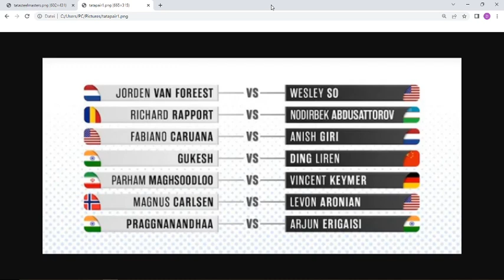Standings Results Tata Steel Masters 2023 with Carlsen, Wesley So, Vincent Keymer and Praggnanandhaa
Bitcoin:   1LYyAKQBAsB1xM4Jo8XfaAbXogfbNHUyFE

                                           (BIC:  NORSDE51XXX)

Americas Cardroom (ACR):   DonkMopsi

Saturday is the first round of the Masters (and also the Challengers) in the very traditional Tata Steel Tournament 2023 in Wijk aan Zee. The 85th Wijk aan Zee event promises to be more than exciting: In the Masters we will see young and upcoming talents like D. Gukesh, A. Erigaisi, Abdusattorov, Keymer and R. Praggnanandhaa - they meet the experienced top GM's such as Magnus Carlsen (World Chess Champion), Ding Liren, Caruana, Aronian and Wesley So, and also the Challengers group offers a very interesting line-up. (Jan-Krzysztof Duda is not there.)

Live Commentators: Peter Svidler, Laurent Fressinet and David Howell!

Tata Steel chess news: So far Nihal Sarin won the rapid chess tournament and Arjun Erigaisi the blitz chess event.

Hans Niemann reached 2700 FIDE Elo Rating! (this is how he did it):

topics:

tata steel chess
round 1
results
Masters
standings
Wijk aan Zee 2023
chess rankings
Fabiano Caruana
Nodirbek Abdusattorov
Arjun Erigaisi
Jorden van Foreest
top chess players
Carlsen
Gukesh D
Levon Aronian
chess tournament
Hans Niemann
standings
Elo numbers
Vincent Keymer
pairings round 1
best chess grandmasters
favorites
grandmasters
elo rating
ratings in chess
grandmaster tourney